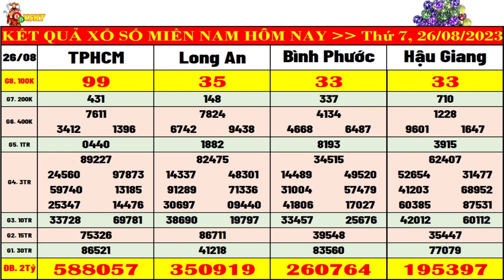kết quả xổ số miền nam hôm nay ngày 26/8/2023 | xs tphcm, xs long an, xs hậu giang, xs bình phước